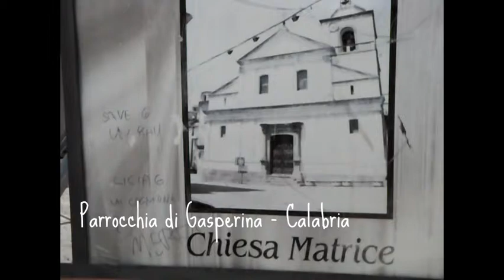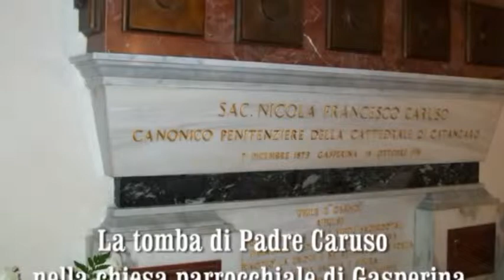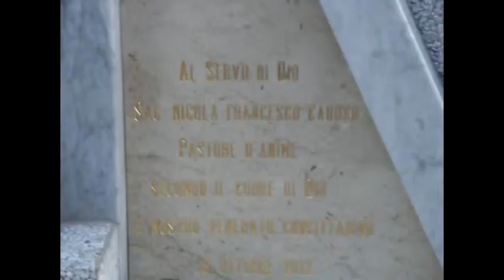Omaggio a P. Francesco Antonio Caruso.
Don Francesco Antonio Caruso il servo di Dio: un'attualità sorprendente. P. Caruso ebbe per tutta la vita una viva autocoscienza della sua identità sacerdotale. Si potrebbe dire di lui quanto affermava Pio XI di quell'altro grande prete meridionale che fu il Beato Domenico Lentini: sacerdos sine adiunctis. Espressione che io traducevo così: "prete-prete". E l'ultimo suo biografo, Angelo Mantonati, "prete e basta". Francesco Antonio era stato affascinato sin da piccolo dall'ideate del sacerdozio. La storia della sua vocazione è semplicemente emblematica. Ci potremmo fare un trattato dal titolo: "Quando si dice vocazione". Se c'è, gli ostacoli non fanno che autenticarla.
Gasperina: dove è nato  e dove  è sepolto il servo di Dio Don Francesco Antonio Caruso.